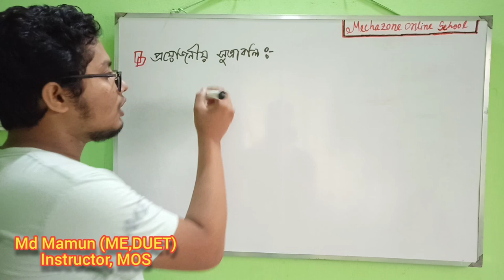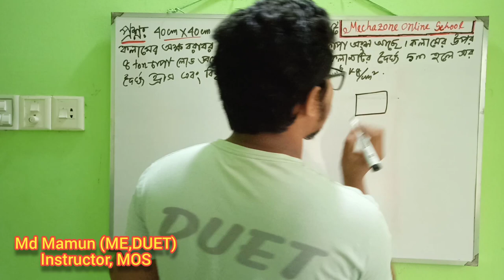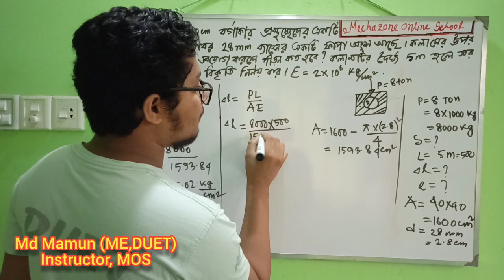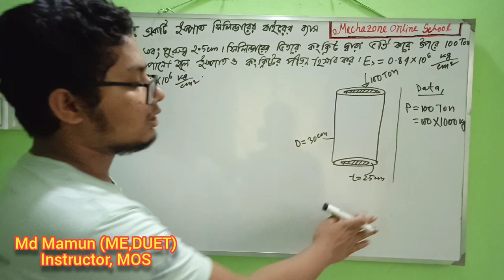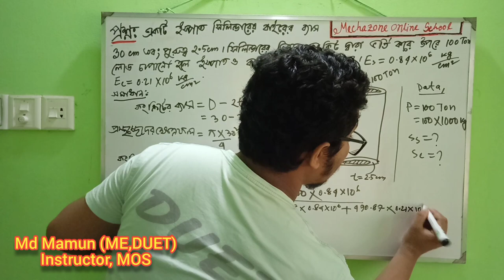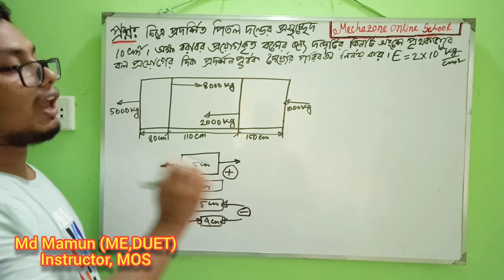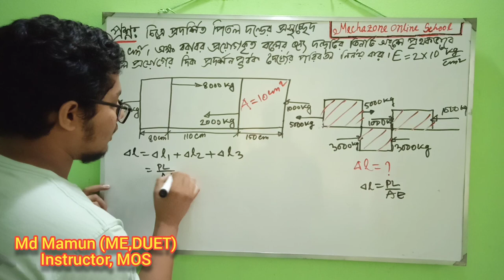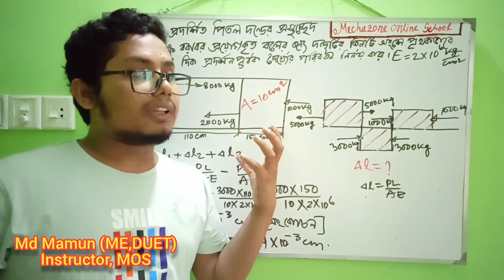সহজ পদ্ধতিতে ৩ টি ম্যাথেই ৫১ টি ম্যাথের সমাধান!স্ট্রেংথ অফ ম্যাটেরিয়ালস অধ্যায় -১,পার্ট-০৩।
খুব সহজে ম্যাথসমুহ সমাধান করা হল।আশা করছি আপনারা খুব সহজে বুজতে পারবেন। বুজতে সমস্যা হলে অবশ্যই কমেন্ট বক্সে জানাবেন। আমরা সমাধান করে দিবো।ধন্যবাদ সকলকে।